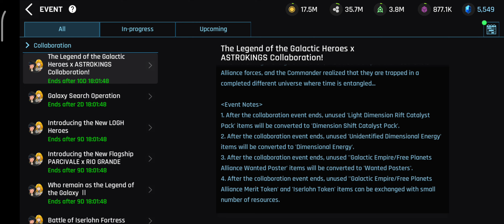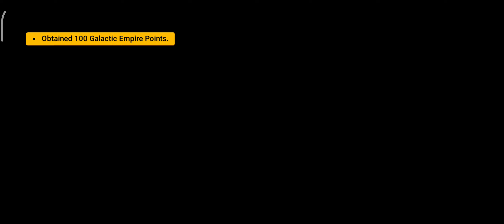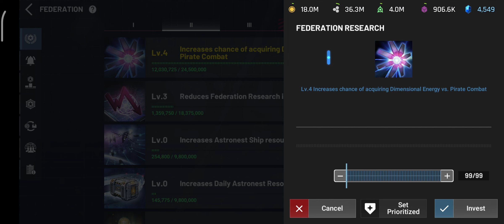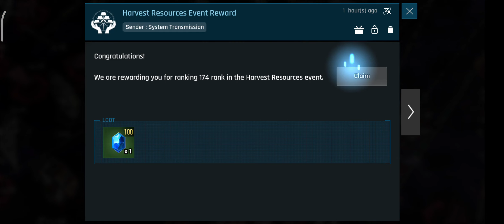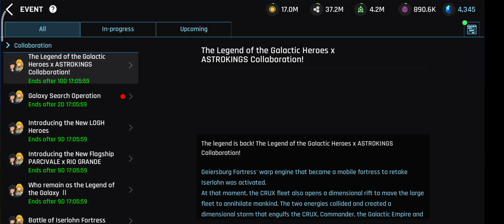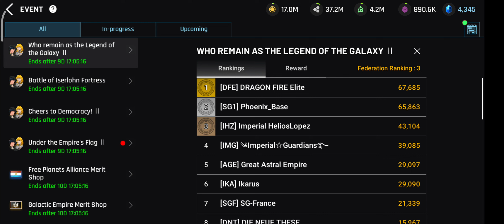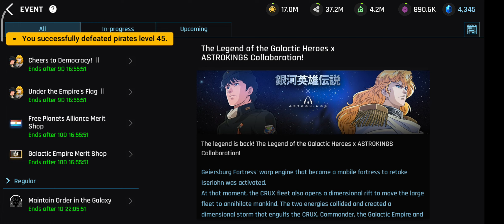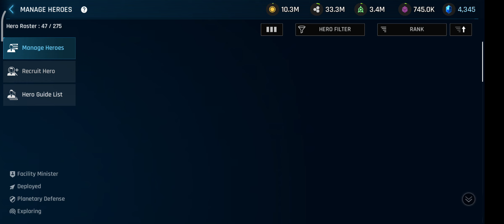ASTROKINGS: Space War Strategy Gameplay Episode 70